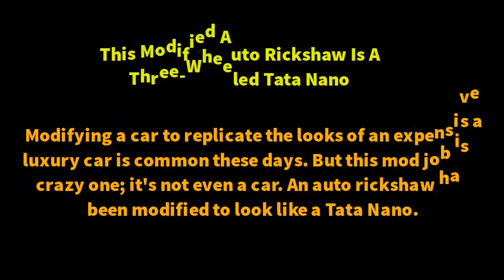Modified Auto Rickshaw Crazy Auto Modification in India HD VIDEO CAR CARE TIPS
Hello Friends !! || WELCOME TO CAR CARE TIPS || MUST LIKE | SHARE | COMMENT WHAT TO SEE IN NEXT VIDEO DON'T ...